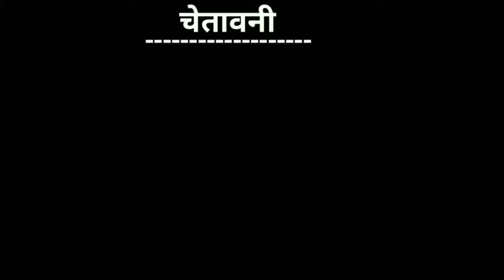guru randhawa new song vs motu 2019 guru randhawa songs funny call daaru wargi guru randhawa